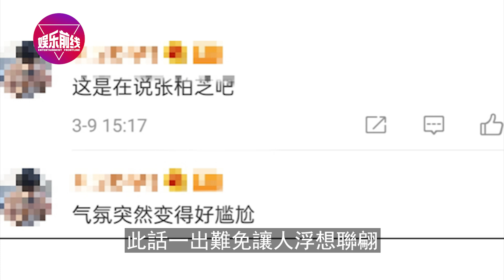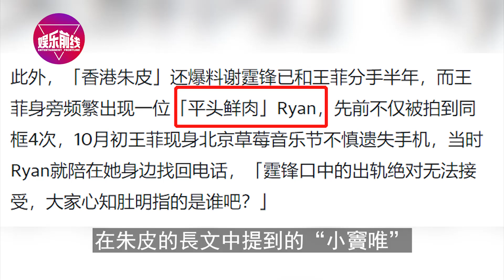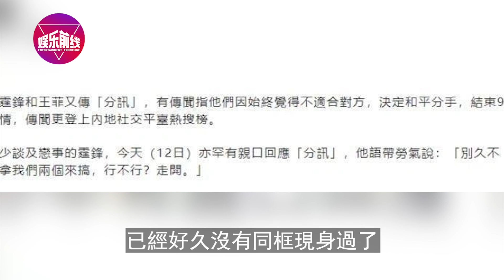「鋒菲戀」落幕？ 王菲深夜私會搖滾男被抓，35秒影片2組照片，揭開天后最不堪一面！ 謝霆鋒暴怒：滾，你讓我覺得噁心！【娛樂前線】王菲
「鋒菲戀」落幕？ 王菲深夜私會搖滾男被抓，35秒影片2組照片，揭開天后最不堪一面！ 謝霆鋒暴怒：滾，你讓我覺得噁心！
突然宣布：解除婚約！婚期將至曝情變！湯洛雯滿臉不耐煩黑臉走人，馬國明一問三不知，冷臉回應：3年了，我們還是算了吧！
拒絕參加大女兒葬禮，鄭少秋他到底在害怕什麼!鄭欣宜曝光大批重磅秘密，鄭少秋最大陰謀敗露，受’害者不止大女兒鄭安怡一人！
大女兒離世頭七!二女兒鄭欣宜也傳出不幸消息，失蹤數月離開時情緒失控！兩女接連出事，鄭少秋徹底崩潰悔不當初！
這次真離了！劉詩詩深夜發文官宣，7年婚姻正式結束，男方吳奇隆嚴重過錯方，孩子歸劉詩詩所有！

娛樂周到，無需客套，歡迎大家來到娛樂前線，